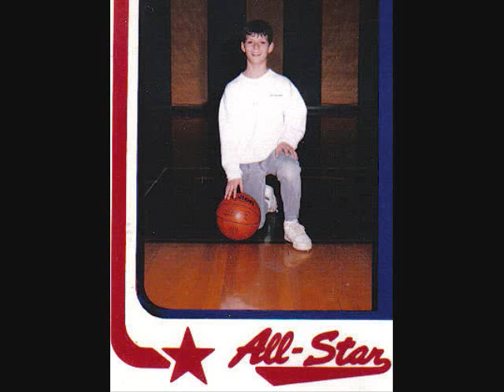Derek Garvie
FIrst official member of the Christine Car Club.